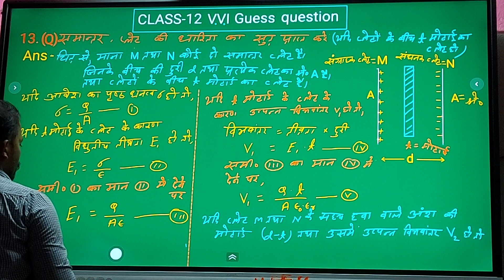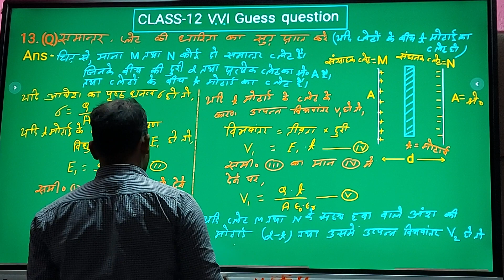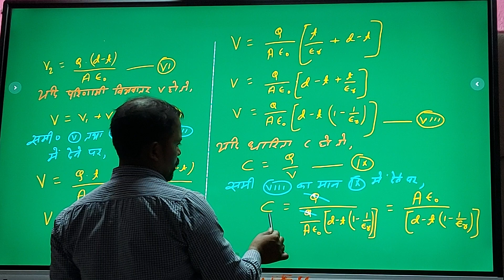24 December 2023